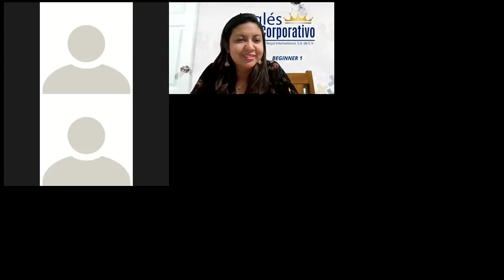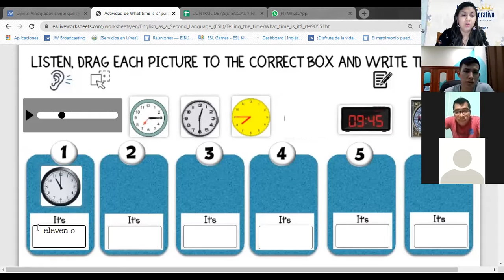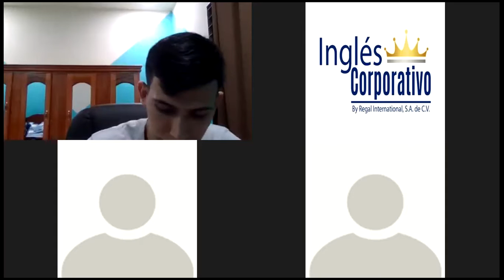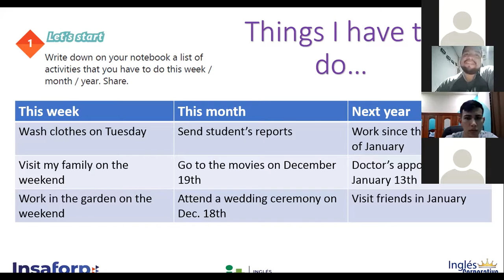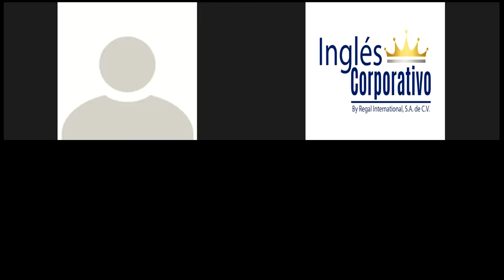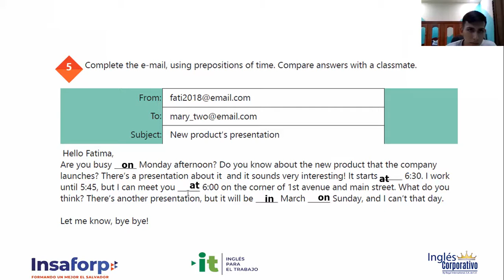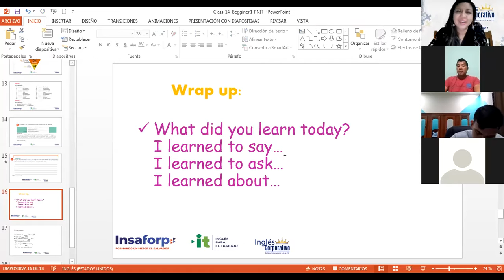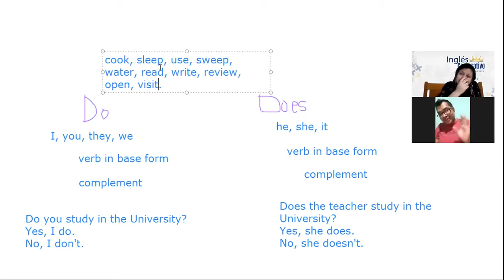Ingles Corporativo-Videoconferencia #14 How to use prepositions of time